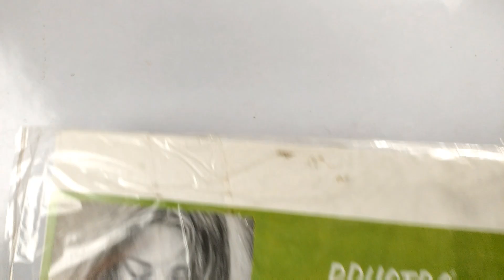Elvish Yadav Outline tutorial 😍,step by step outline tutorial,Bigg Boss OTT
Elvish Yadav Outline tutorial 😍,step by step outline tutorial,Bigg Boss OTT,Systumm🔥

bigg Boss
Bigg Boss OTT season 2
systummmmmmm
systumm
howtodraw
outline of elvish Yadav
drawing of elvish Yadav
painting of elvish Yadav
elvish Yadav
fukra insaan
Manisha Rani
salman khan
trend
trending